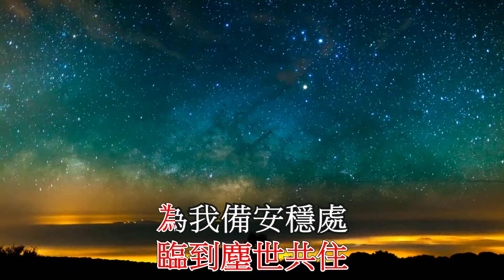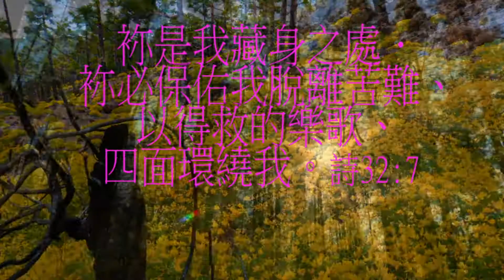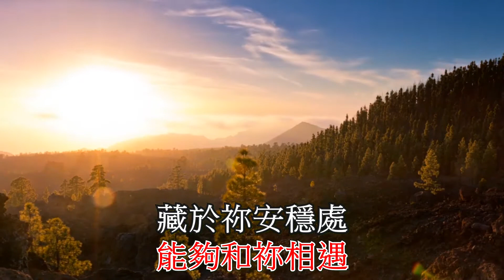袮的安穩處 You are my hiding place Eva Liu and Fai Cheng Karaoke HD1080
I want thank Eva Liu for singing 袮的安穩處 with me.
This one of my wife's favorite songs.
袮的安穩處
曲：Michael Ledner
詞、改編：鄭澤輝博士
在天上至高處
臨到塵世共住
為我備安穩處
袮為贖罪預備了救恩
誰人能會意
主愛極真摰
安慰共寬恕
但求與恩主永相依
在失落的深處
能夠和袮相遇
藏於袮安穩處
願人人會意
天天袮關注
溫馨的心意
但求與我主更相似
在天上至高處
臨到塵世共住
為我備安穩處
誰人能會意
主愛極真摰
安慰共寬恕
在失落的深處
能夠和袮相遇
藏於袮安穩處
願人人會意
願能和袮相依
詩32:7